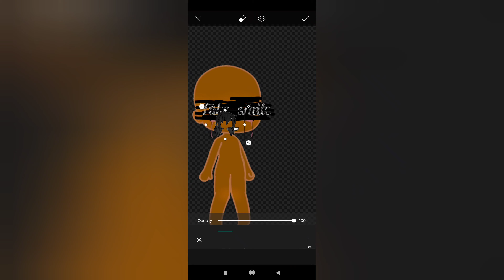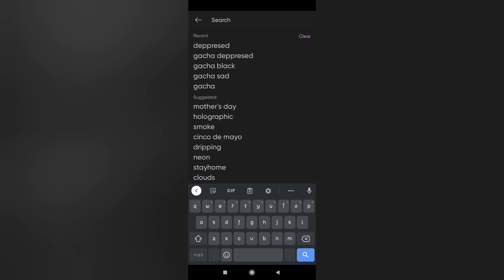that one kid who fakes her depression and anxiety for attention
no offense to the people who do that